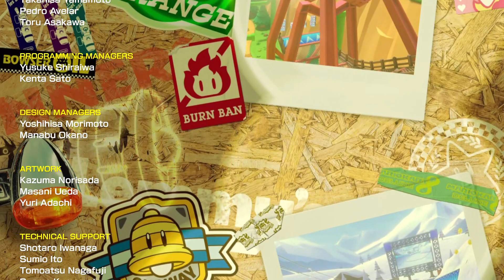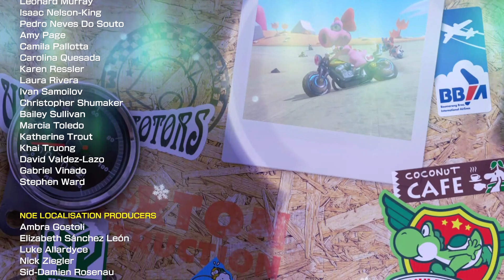Mario Kart 8 Deluxe Spiny Cup 50cc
This cup surprised me big time! First, I did not think Nintendo would call it the Spiny Cup. Am I the only one who thought this would be called the Blue Shell Cup? I also was not expecting the game credits to be so awesome! I love how they incorporated the TOur Courses songs into it! this is an excellent finale to this DLC in my opinion!

00:00 - Character Select
01:28 - Tour Madrid Drive
05:14 - 3DS Rosalina's Ice World
08:59 - SNES Boser Castle 3
12:45 - Wii Rainbow Road
17:00 - Results
17:52 - Game Credits